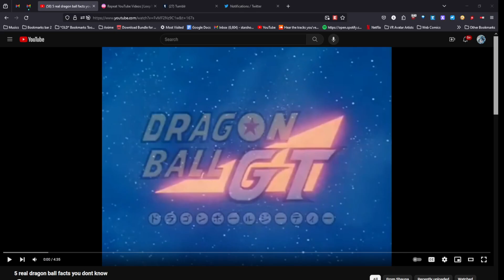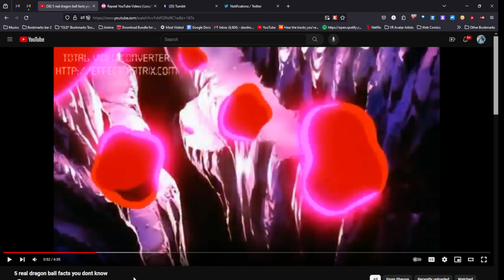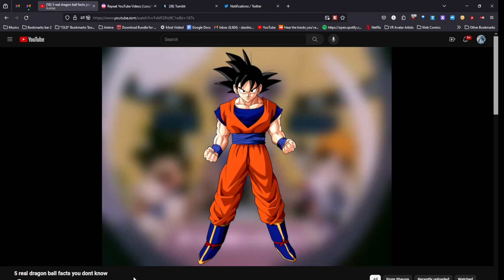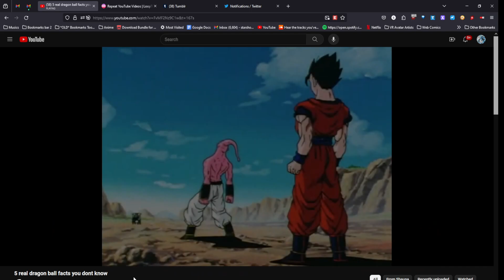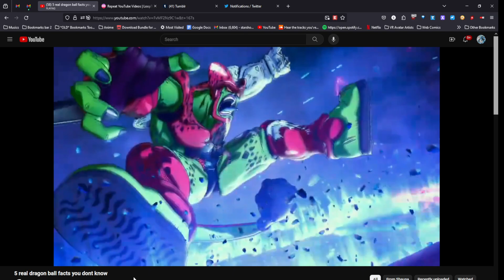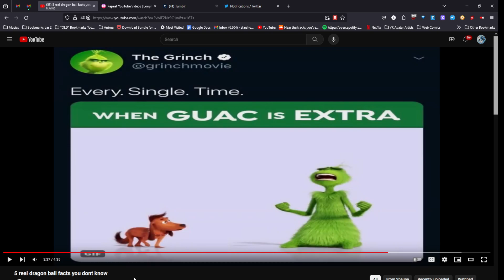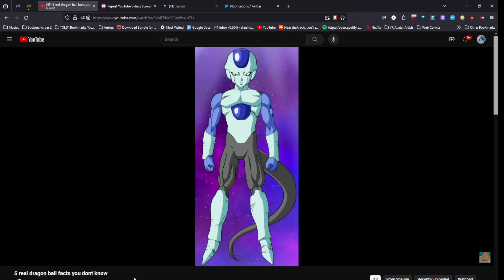TOPFIVEDRAGONVBALLZFACTSREACTION.MP4FINALFINALWIPFINAL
Wow! Crazy stuff!